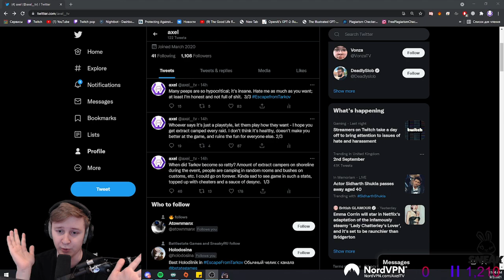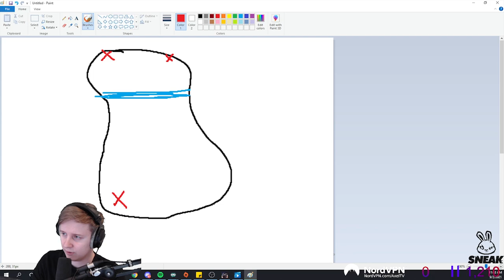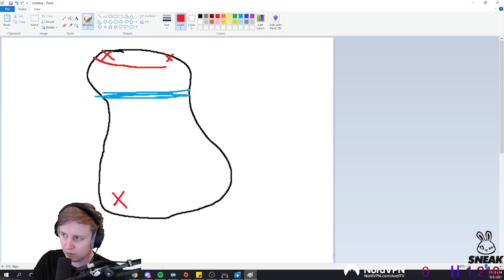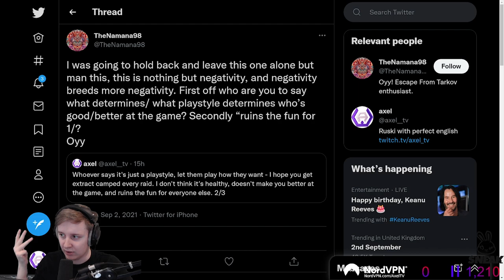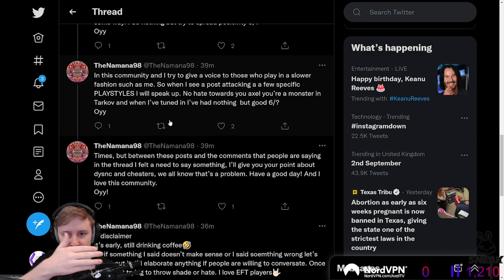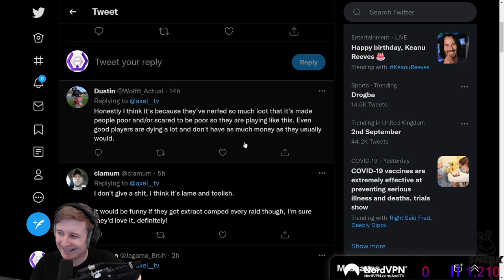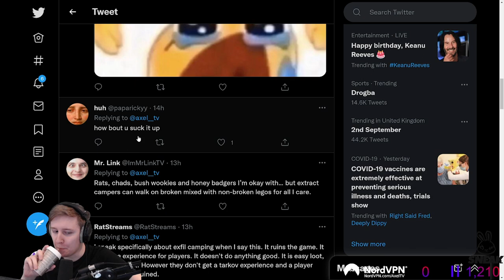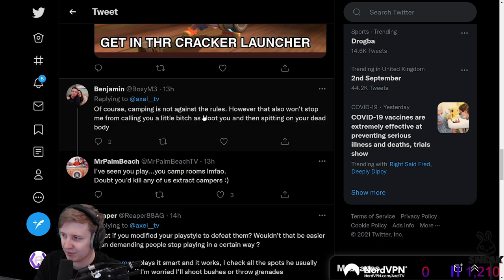Campers Drama on twitter - Escape from Tarkov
In this vod I will talk about cheaters, desync, campers, and read your replies in twitter to the post it all began
Please have fun watching this video, I dont intend to offend anyone, its just memes.